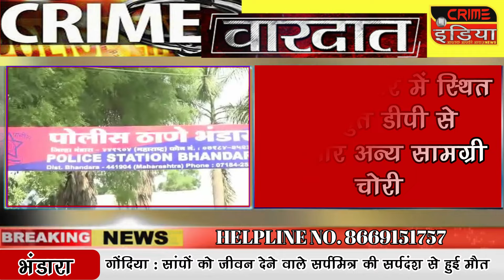cin-SPECIAL EPISODE: 441 - क्राइम वारदात !!